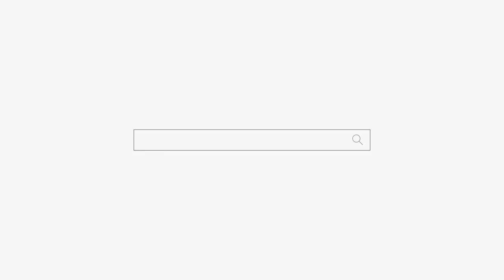이혼했다가 재결합하면 이렇게 됩니다😳😳😳용군TV 작두장군 용궁선녀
이혼했다가 재결합하면 이렇게 됩니다😳😳😳용군TV 작두장군 용궁선녀 부천점집 부평점집 인천점집 유명한점집 용한점집

됩니다.